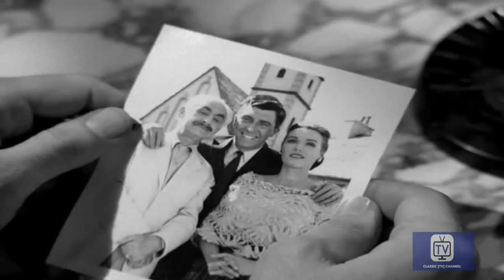One Step Beyond | Season 1 | Episode 12 | Return of Martin Campion | John Newland | Robert Douglas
Produced at the same time as the more well-known The Twilight Zone (1959), this series was an extension of the tradition of radio horror and supernatural dramas such as Light's Out, The Mysterious Traveler and The Witches Tale. As with the Twilight Zone and the radio programs each tale was book-ended by an introduction and conclusion by a host. However, rather than creating fictional stories with supernatural twists and turns, this program sought out "real" stories of the supernatural, including ghosts, disappearances, monsters and the like, re-creating them for each episode. No solutions to these mysteries were ever found, and viewers could only scratch their heads and wonder, "what if it's real?"

Creator: Merwin Gerard
Stars: John Newland, Robert Douglas, Olan Soule

Cast
John Newland as Self - Host
Robert Douglas as  Gen. George Washington
Olan Soule as Conductor
Will J. White as Corporal
Francis De Sales  as Dr. Norton
Rudolph Anders as Dr. Heinrick Swansen
Jeanne Bates as  Edna Gibbs